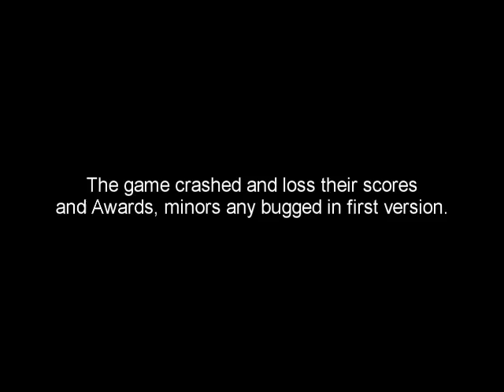XOP v1.00 Score Attack Stage 1 (4th run)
XOP is the vertically action arcade space shooter was developed by the Christopher Emirzian Software and Published by Hamumu Software. It is the first game XOP series was originally concept at Public demo of XOP platform to Windows and DOS in 2001 on developed. It was a inspired from the CAVE shmups of Dodonpachi. XOP ported to beta version prior final version subsequently published with Hamumu Software later that year, Around 2008 XOP upgraded version features the DAL coin magnet which has Coin drop outdated, Removing asteroid from stage 1, Shaking screen has outdated before in first version. The version is later in 2010 prior originally detail have final product on downloadable via the internet.

Later in 2011, XOP Series ended from 2010, Following to moved new XOP Ultra series with enhanced graphics some smooth art with online high-scores. Its successor to XOP Ultra series spiritual game series in 2011 and later 2015.

XOP Features some weaponry a unique and mainly weapon fire projectiles of the main characters has explore to 8 stages of total gameplay, Doesn't have not featured pick-ups items, power-ups. The gameplay follows to outer space theme into total gameplay their one loops to next waves in second loops is controlling by player ship is usually weaponry type. The main player ships was designed from Dodonpachi, a arcade game from 1997 Cave.

This gameplay of XOP is belong to Christopher Emirzian

-== Social ==-

Steam: JamesGamers1999
Facebook Page: James Emirzian Waldementer Gaming
Google Plus: James Emirzian Waldementer Gaming
Myspace: James Emirzian Waldementer Gaming

( COMING SOON )

-== Links ==-